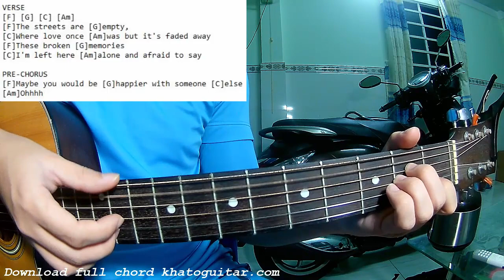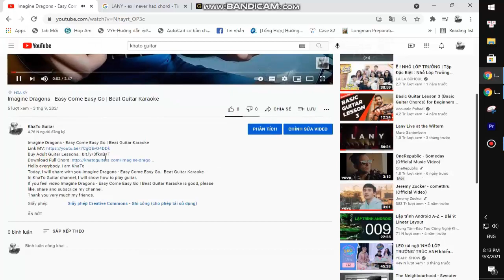Benson Boone - Ghost Town | Beat Guitar Karaoke